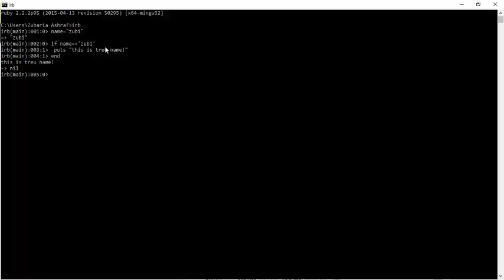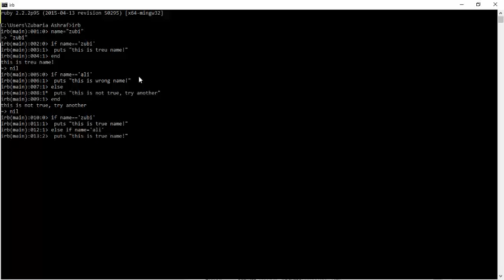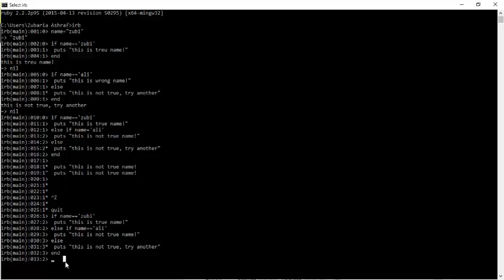13 Conditionals if, else, elsif in Ruby Essential training course in Urdu and Hindi